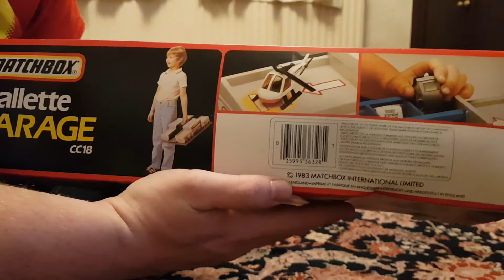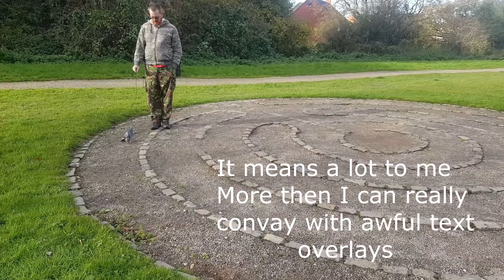Hotwheels and Matchbox Toy Set's. Day Seven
It's the last day of our 200 sub special on Hotwheels and Matchbox Toy sets. This one's a bit of a letdown, but what can you do  :)

I have enjoyed doing this series, athough i doubt i shall retain the "on the floor" setup i used here. Didn't work out as well as i had hoped.

I hope you have enjoyed this week of series and I hope you continue to watch whatever i continue to make.

Ekron